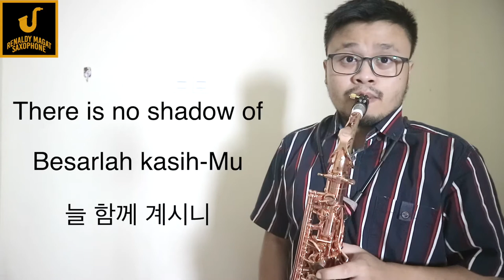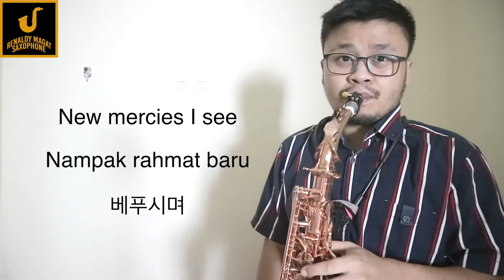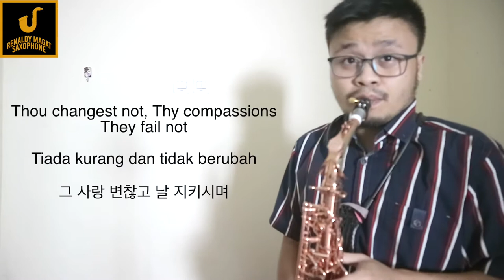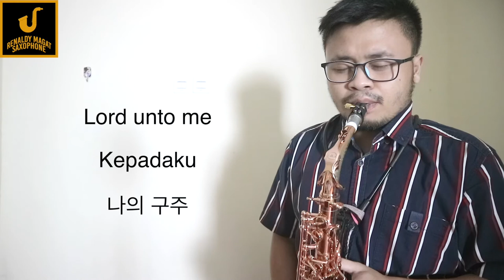Great is Thy Faithfulness / Besar SetiaMu / 오 신 실 하 신 주 Saxophone Cover By Renaldy Magat